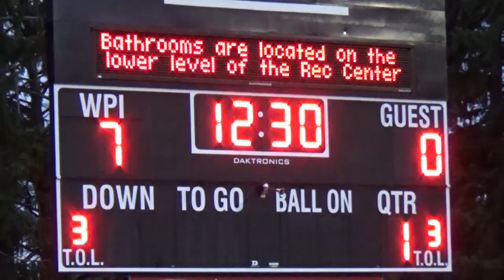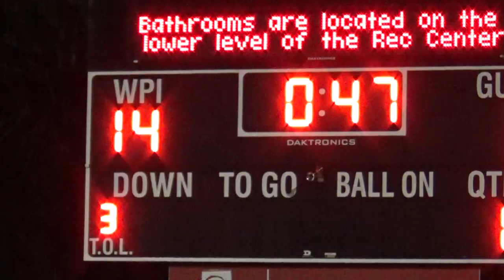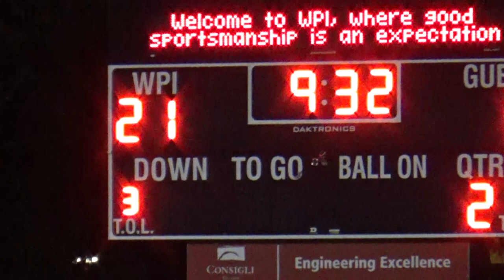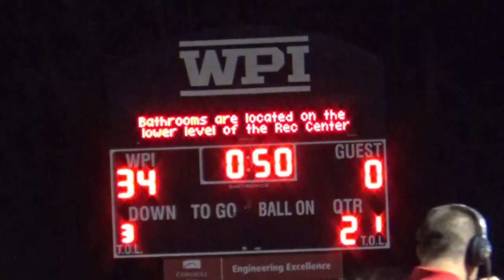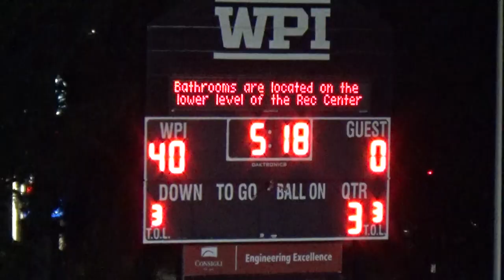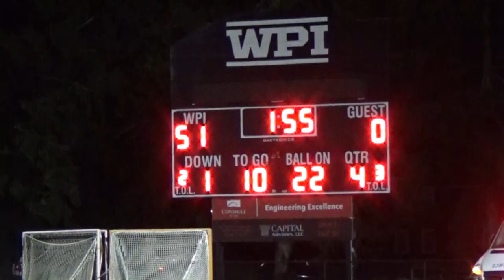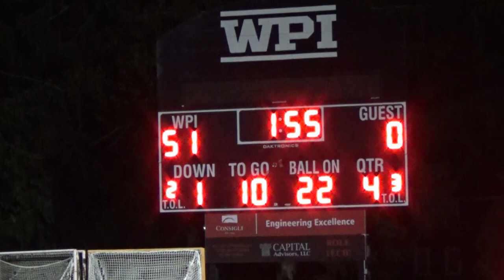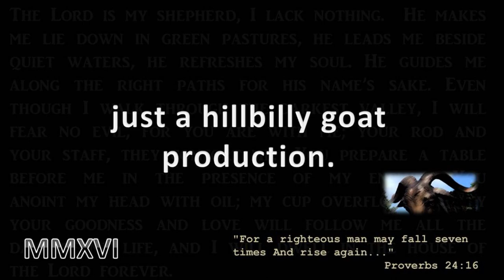2019 WPI FOOTBALL - Game 1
WORCESTER – The backfield of Sean McAllen (Prospect, CT) and Connor Field (Granby, CT) accumulated nearly 200 rushing yards and three touchdowns as host WPI opened the 2019 campaign with a 51-0 win over city-rival Worcester State Friday night in Alumni Stadium. Austin Pesce (Monroe, NY) chipped in with an 89-yard punt return for a score.

WPI has now posted shutouts in seven of its last 22 games dating back to the 2017 season opener. Prior to that, WPI had gone a span of 67 games without notching shutout. It was the fourth time in the 26-game series the Engineers blanked the Lancers, and the first time since 2009.

Julian Nyland (Melrose, MA) connected with Clark Ewen (Arlington, MA) for a 22-yard TD just 2:30 into the contest. Later in the frame, McAllen scored his first of the season and moved into a tie with Nick Fluet for third all-time on the WPI scoring list with 210 points.

The second quarter saw Pesce make it 21-0 prior to Bryce Wade's (Modesto, CA) third of five extra points of the night at 9:32. With 2:45 until the break, Field punched in a two-yard run, followed by a 22-yard TD by Nic Rossi (Howell, NJ) with 50 seconds on the clock.

Field, who went on to post a career-best 117 yards, tied another career-high with his second touchdown with 5:18 left in the third. Wade later made it 44-0 with a 22-yard field goal with 10:33 to play. Zach Uglevich (Maynard, MA) and Nate Fankhanel (Clifton Park, NY) capped the scoring with a one-yard plunge and extra point, respectively with 2:07 remaining.

In addition to 78 rushing yards and a score, McAllen led the receivers with 42 yards on three catches. Pesce also accounted for a 35 yard grab and Uglevich added 74 yards – all in the second half – for the Engineers.  Nyland finished 10-15 with 131 yards and a pair of touchdowns. Andrew Nicklas (West Hartford, CT) was 1-1 with a 35-yard connection.

Evan McCauley (North Providence, RI), Steve Mey (Watertown, MA) and Nick Ostrowski (Charlton, MA) all posted four tackles for a balanced WPI defense. Of the four Engineers with three stops, Joe Kerkach (Ashland, MA) and Nica Hesel (Downingtown, PA) each boasted a pair for-loss totaling 23 yards. Carter McLellan (Davidson, NC) and Tommy Feraco (Holden, MA) also notched a tackle for-loss for the home team.  Sam Casey (Winchester, MA) and Adam Klosner (Ilion, NY) accounted for WPI's two takeaways by hauling in interceptions.

WPI amassed 460 yards to WSU's 147 with the largest margin on the ground (294-43). Time of possession also tipped in the Engineers favor (35:52-24:08).